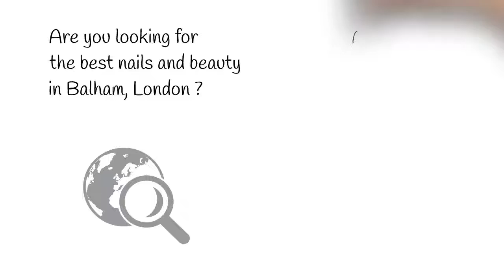Beauties Spa Balham | Nail Salon in Balham, London - Treatwell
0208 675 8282 - MB: 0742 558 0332
Address: Clapham / Balham SW12 London UK
Beauties Spa Balham | Nail Salon in Balham, London - Treatwell. If you are looking for Nail Salon in Balham, London, then watch this video to learn everything you need to know about USA Star Nails, Beauties Spa Balham | Nail Salon in Balham, London.